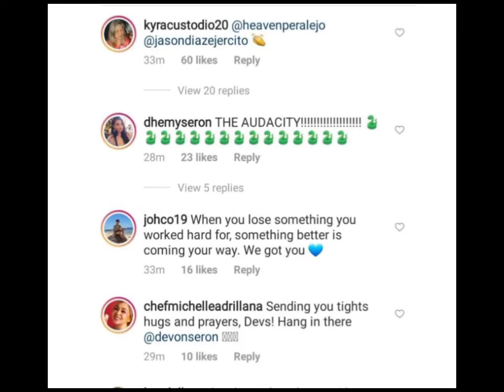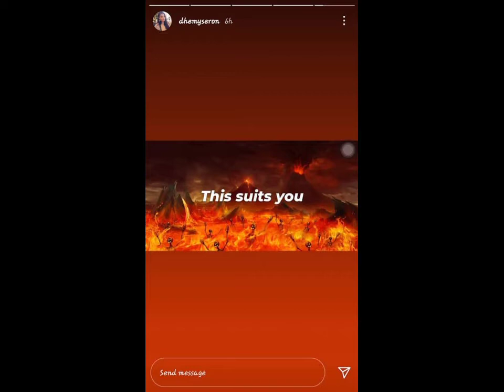KIKO AT DEVON HIWALAY NA , SI HEAVEN ANG DAHILAN ?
THIS ISSUE IS MAINIT INIT PA KAYA TARAAA ALAMIN NATIN BAKIT KAYA NAGKAHIWALAY ANG DALAWA AT TILA MAY IPINAHIWATIG SI DEVON SA IG POST NYA ,

ALAMIN NA PANOORIN MO NA